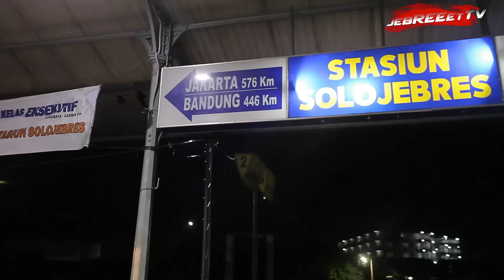Balik Dari Jogja Ke Jakarta Pake Kereta Api Ekonomi Majapahit